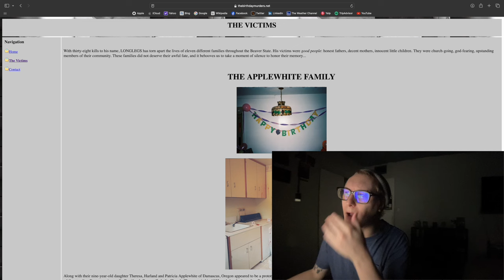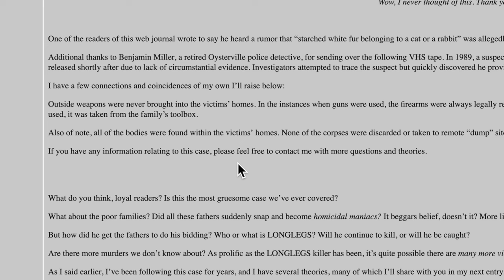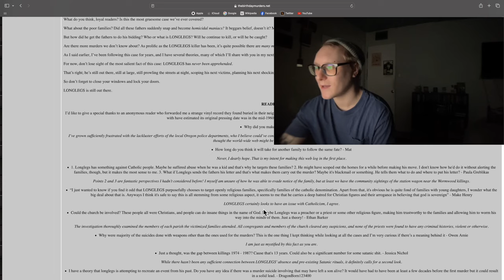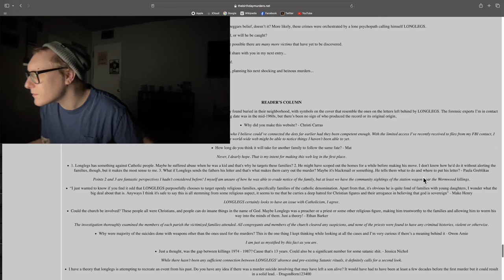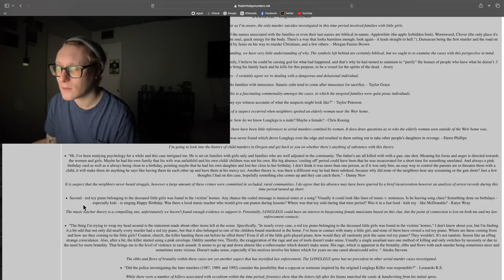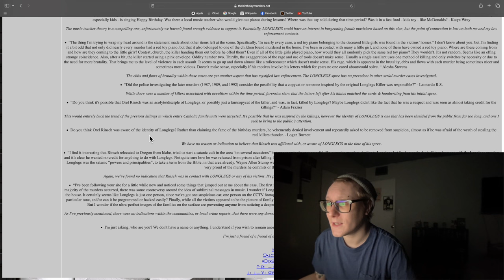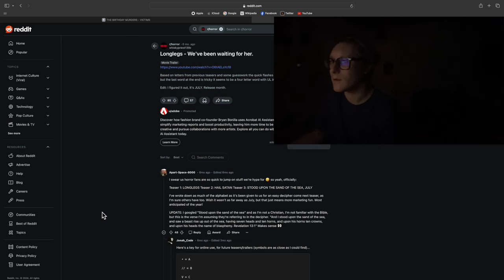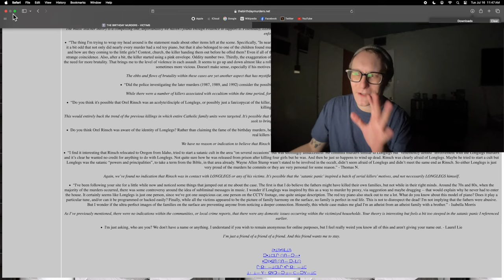Finale? - thebirthdaymurders.net [5]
After already a film with (maybe) the best marketing i've ever seen and an ending to the final product that IS the movie -- the hype (and theories) continue with ANOTHER thebirthdaymurders.net update even after the film has finally released.
And what another WILD ending longlegs has in store...
Let's get into the FINALE of thebirthdaymurders.net everyone!